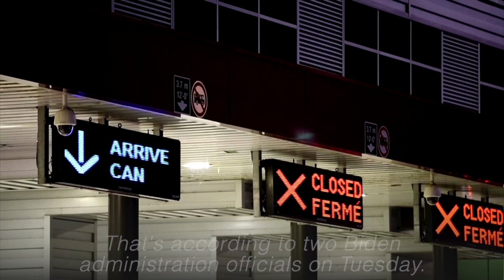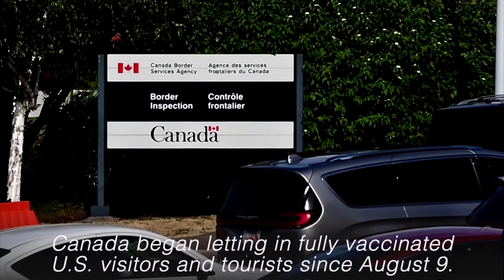U.S. to lift curbs at land borders - officials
The U.S. is expected to announce rules soon to let in fully-vaccinated foreign nationals through its land borders with Canada and Mexico, starting early November.